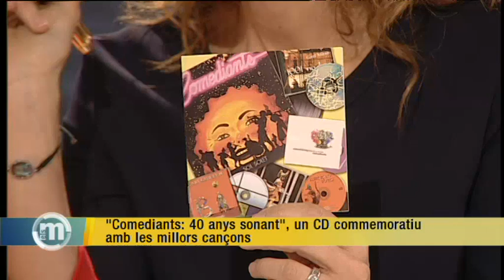TV3 - Els Matins - Montserrat Carulla diu adéu als escenaris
En la segona tartulia d'avui, 7 de gener, ens ha acompanyat Montserrat Carulla, Isabel Clara Simó i Joan Font juntament amb els nostres col·laboradores habituals: Empar Moliner i Peté Soler. S'ha parlat del consum, el nadal i les rebaixes. Una proposta ha sigut regalar cultura, com podria ser mitjançant música com "Comediants: 40 anys sonant", un CD commemoratiu amb les millors cançons que ens ha presentat avui Joan Font, o amb una obra teatral com la "Iaia!", amb la que Montserrat Carulla diu adéu als escenaris. Hem acabat amb aqueusta part de la tertúlia presentant les nominacions als Premis Goya.